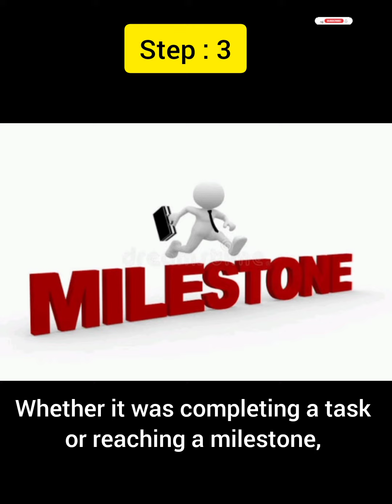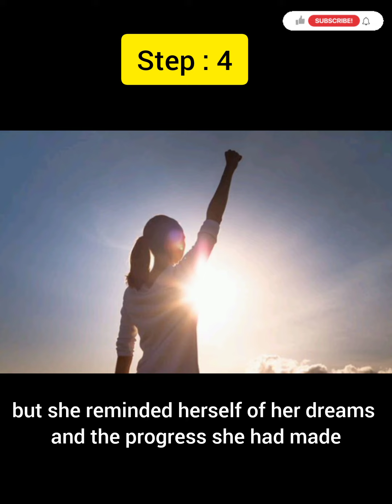How to overcome LAZINESS? | Story of a lazy girl